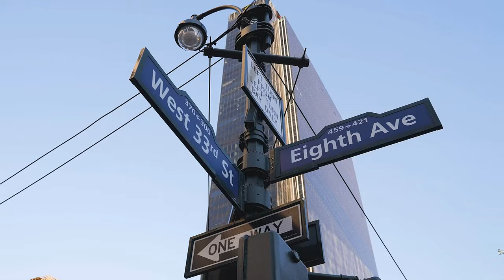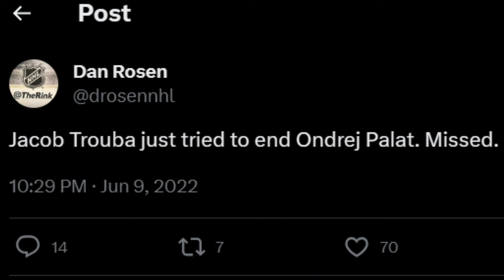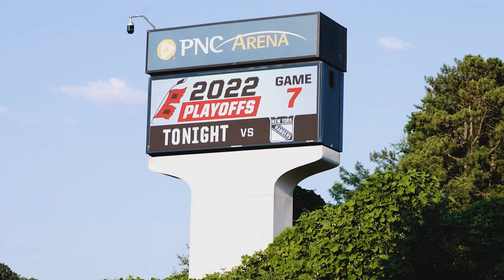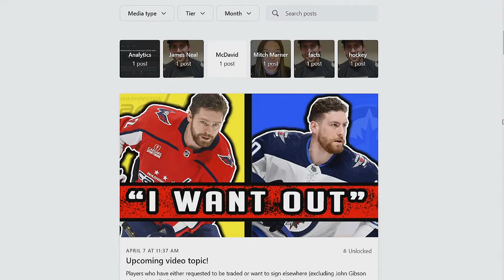Jacob Trouba/Top JERK Moments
A special thanks to the following Patrons:
Hunter Burch,  Dom Margiotta, Caden D, Jonathan H, Patrick K,  Francis B and Thosha G!